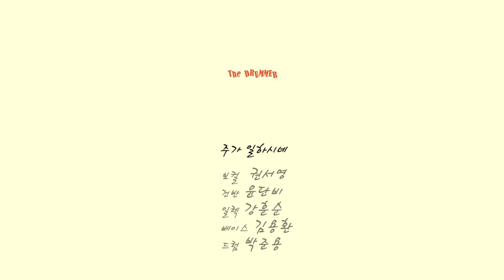[CCM DRUMS MR나눔 프로젝트] 4.주가 일하시네_AR+MR (★하단의 설명글 참고해주세요) 대전 더드러머 드럼스쿨 박준용 대표